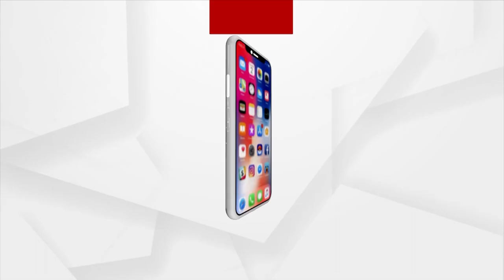Mann Ki Baat: PM Modi Praises Ustad Bismillah Khan Yuva Puraskar Awardees